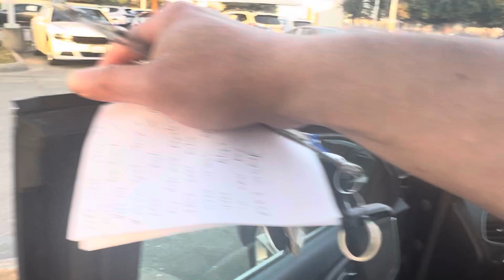2023 Chevrolet Malibu by Thomas